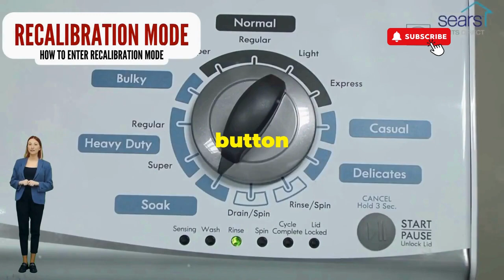How do I put my Maytag in test mode